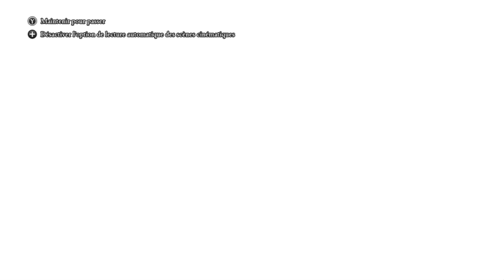dragon quest 11 S #84 epee de lumiere